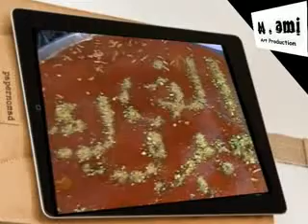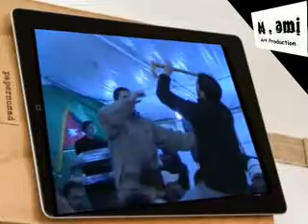الفنان مروان العقرباوي 2012 جديد كرمالك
ميــــــــامي للانتـــاج الفنــــــي     سنـــــــــــة 2012 حصري        جديد NEW      2012 Pac  LID

"الفنان مروان العقرباوي 2012" مروان العقرباوي ميامي للانتاج الفني 2012 miami art production 2012 موسى الحافظ ,ادريس العلاري, عبدالفتاح السوياني,احمد العلي ,حسين الحمدان ,شفيق كبها ,اشرف ابو الليل,الداعور,اكرم الغانم,"